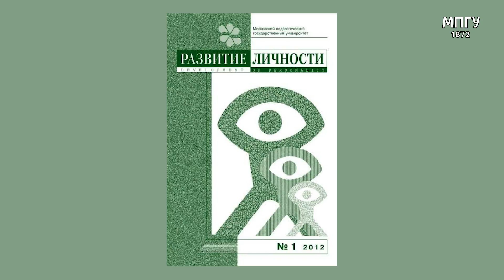Всероссийская научно-практическая конференция "Феноменология развития и бытия личности"